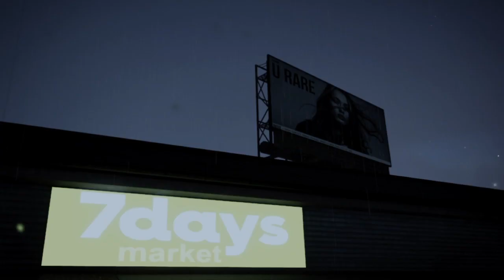Sicko Mode Part 1 (TC2 Cinematic Teaser)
This is something I've been wanting to make but I still need the LaFerrari to complete it. I'm gonna try to get it soon though, but while I don't have it I'm gonna use the other car I have planned for this.